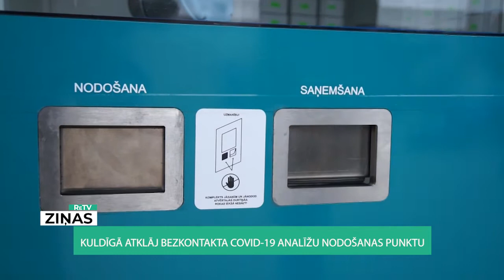ReTV: Kuldīgā atklāj bezkontakta Covid-19 analīžu nodošanas punktu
Kuldīgā notiek pēdējie sagatavošanas darbi, lai automatizētais analīžu nodošanas punkts varētu sākt darboties. Salikti Covid-19 siekalu testu komplekti, kuros ietilpst siekalu trauciņš, lietošanas instrukcija un iepakojums, kur noņemto materiālu ievietot.

Automatizētais analīžu nodošanas punkts radīts Latvijā, sadarbojoties “E. Gulbja laboratorijai” ar SIA “JK Energo” un AS “Latvijas finieris”. Šobrīd tur nododamas analīzes uz Covid-19, bet tas piemērots arī cita veida analīzēm.

Didzis Gavars , “E. Gulbja laboratorija” valdes loceklis, pauž, ka dzīve pirms un pēc Covid-19 mainoties. Daudz ko būs nepieciešams darīt citādāk, tādēļ aparāts paredzēts tam, lai laboratorijas diagnostika varētu notikt bez kontakta ar medicīnisko personālu, samazinot rindas, pat infekcijas iespējas.

Kuldīga - pirmā pašvaldība, kura īpašā pilotprojektā deva iespēju cilvēkiem testēties ar siekalu analīzēm, lai pēc iespējas ātrāk apturētu vīrusa izplatīšanos. To trīs dienās izmantoja 3700 cilvēku. Šis ir kā nākamais solis, lai atvieglotu pieejamību testu veikšanai, taču maksas pakalpojums - 37 eiro.

Kuldīgas novada domes priekšsēdētāja Inga Bērziņa pauž, ka vērsīšoties vajadzīgajās iestādēs, lai iedzīvotājiem siekalu testi būtu pieejami bez maksas.

Lai saņemtu pieejas kodu komplektam, vispirms nepieciešamā informācija par sevi ir jāaizpilda laboratorijas mājaslapā. Jāpiebilst, divi šādi automatizētie analīžu nodošanas punkti atrodas Rīgā.